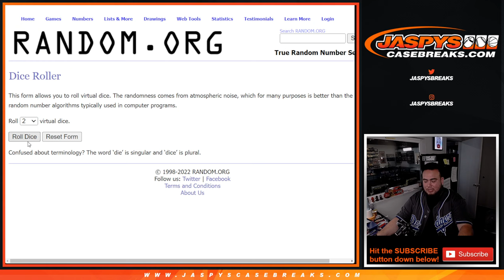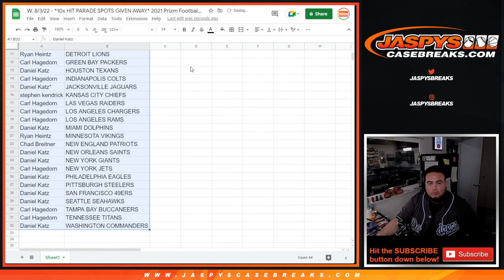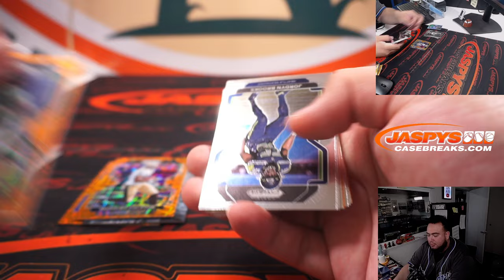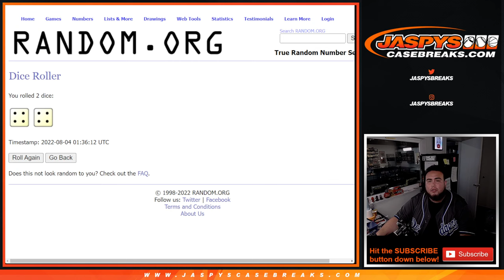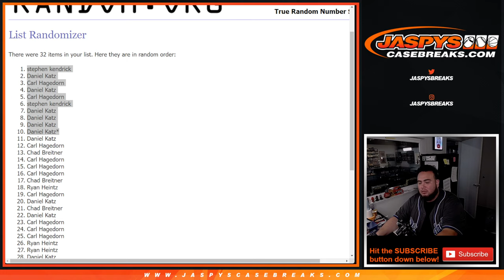W. 8/3/22 - *10x HIT PARADE SPOTS GIVEN AWAY* 2021 Prizm Football 1-Box Blaster #14 *RT*